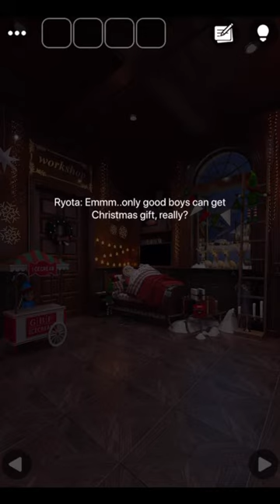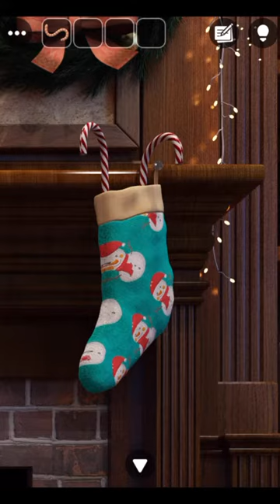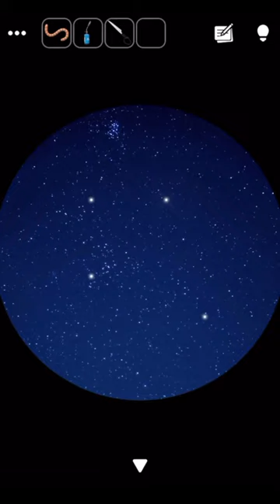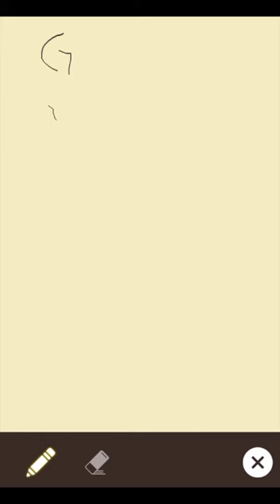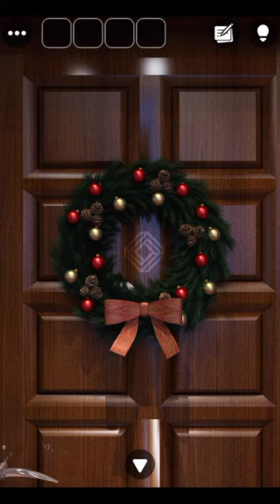[GBFINGER STUDIO]방탈출 - Escape Room Club: Ho~Ho~Ho 공략 full walkthrough